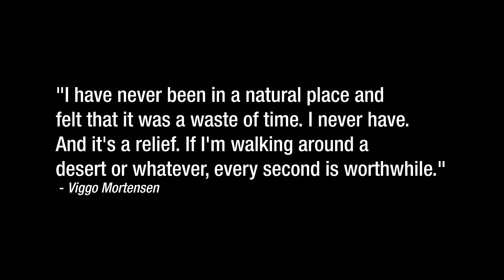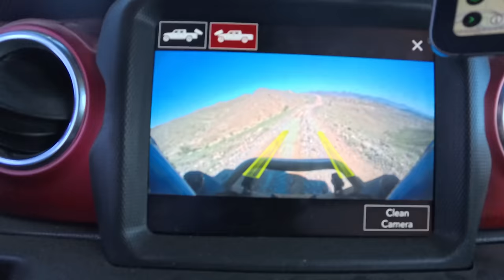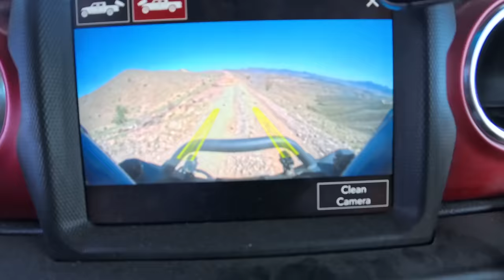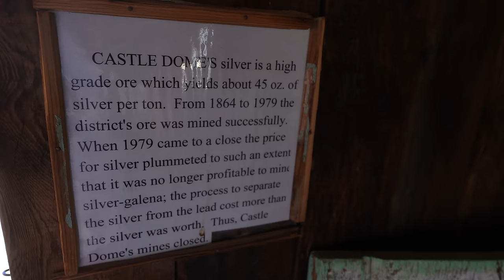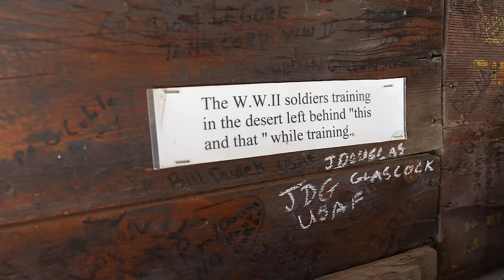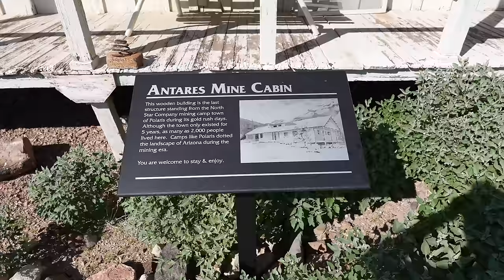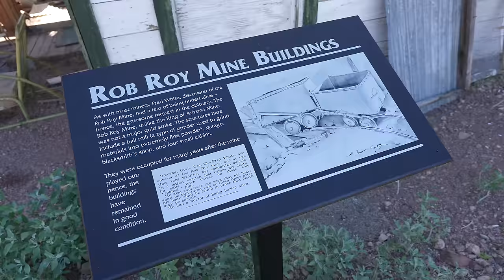This was Unexpected in the Sonoran Desert - Solo Overlanding in my Gladiator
Day 5 of my solo overlanding adventure in the Sonoran Desert brought the unexpected and a few intense moments.

Help support Cara and Danielle in the 2024 Rebelle Rally -

00:00 Introduction
18:22 Bluetti Swapsolar
22:32 Back to the video